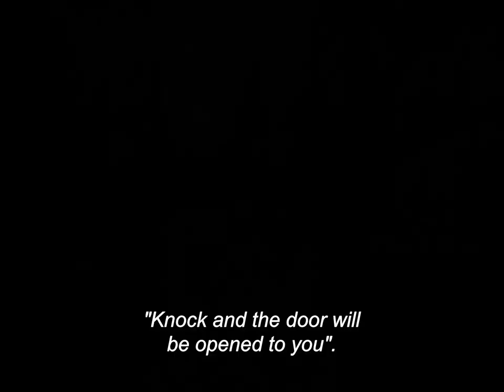Radiance #8: A Woman Kills (Jean-Denis Bonan, 1968)